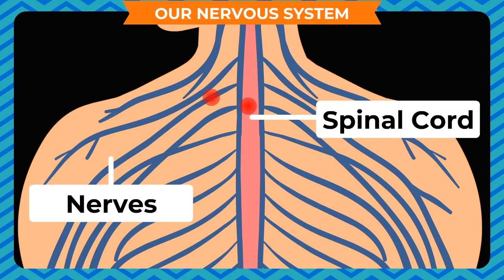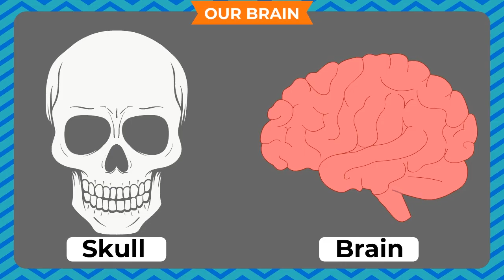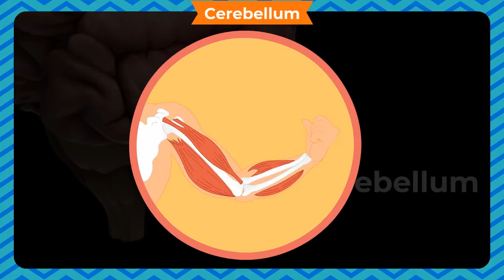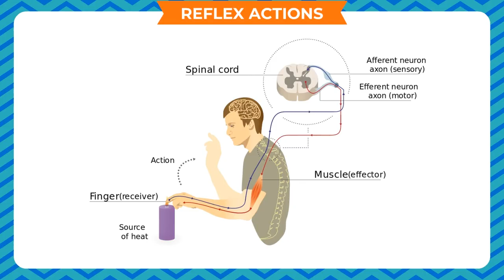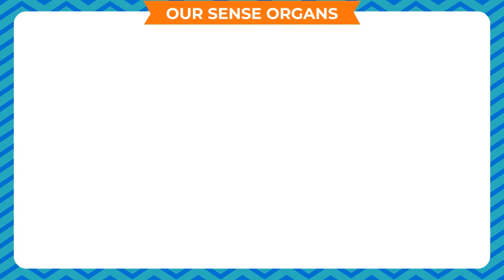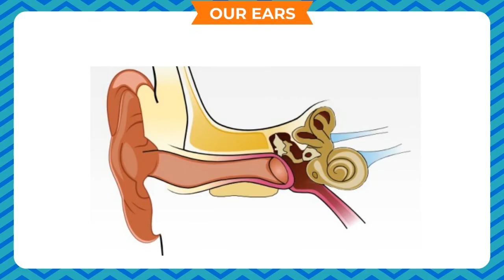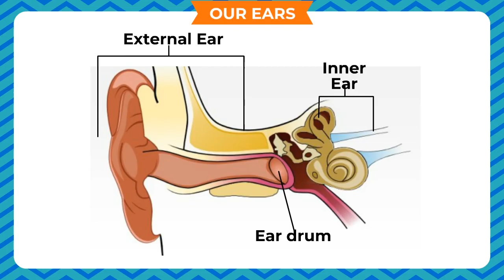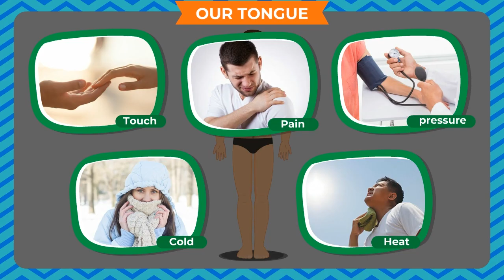OUR NERVOUS SYSTEM CLASS-5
0:00 Introduction
0:07 OUR NERVOUS SYSTEM
1:08 NERVES
1:55 OUR BRAIN
3:30 Cerebellum
4:27 SPINAL CORD
4:53 REFLEX ACTIONS
6:37 OUR SENSE ORGANS
8:40 OUR EARS
9:55 OUR NOSE
10:24 OUR TONGUE

TOPIC  :  ( OUR NERVOUS SYSTEM )
CLASS : 5